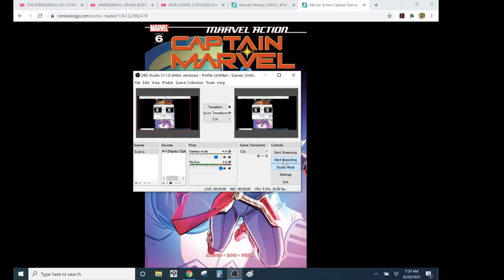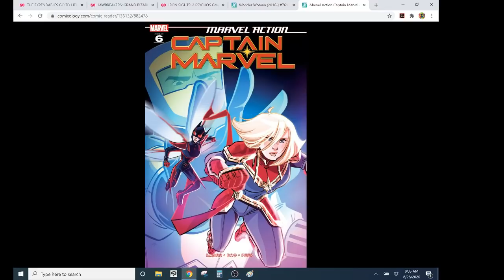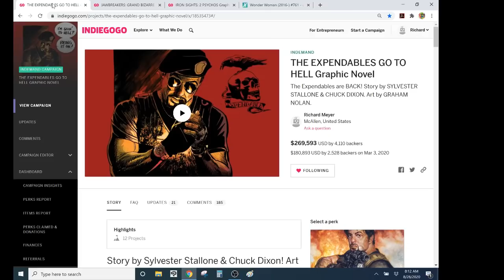Female Comic Book Writers Need To Cast Off The CHAINS Put Upon Them By Their SJW "Allies"